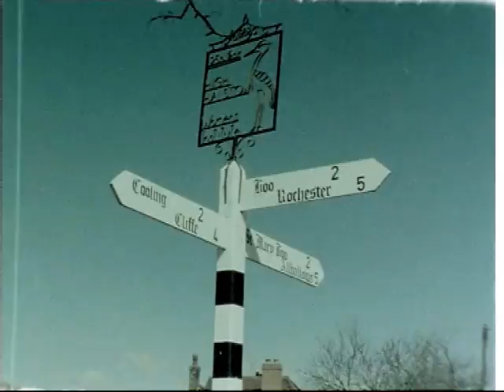Hoo Rail Offcuts / Outakes Telecine Reel 1 Outdated 16mm Kodak Colour Negative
Some off- cuts from Hundred of Hoo Railway Documentary. Some material here was filmed on the Bluebell line, with the possible intention for use as close-ups. This Documentary was shot using well out of date Kodak Eastman 7292,  16mm colour  negative.
Cameras: Krasnogorsk, Arriflex. Production year: 1994
Telecine: Gazelle Films.